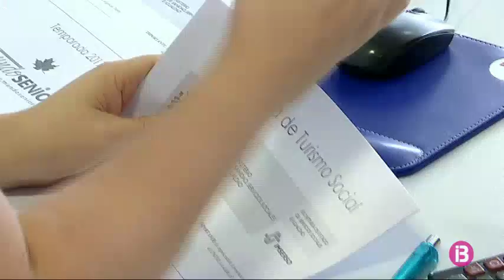Comença la venda dels viatges de l’Imserso a les Illes Balears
La venda dels viatges de l’Imserso per a milers de jubilats de les Illes ha començat avui. La nova obligació de dipositar una paga i senyal per reservar plaça no està frenant la venda, segons les agències de viatge. Els usuaris han de fer el pagament en un termini de cinc dies des del moment de la reserva. Les destinacions més demandades pels usuaris balears són les culturals i les de natura.

El Programa de Turisme de l’Imserso compta, enguany, amb una quinzena de destinacions a la península des de Palma. S’inclouen els viatges culturals i els de costa. A més, també hi ha la possibilitat de viatjar a les Illes Canàries, així com també a Menorca i a Eivissa.

L’oferta, però, minva si l’usuari cerca alternatives des de l’illa de Menorca: només n’hi ha quatre (Comarruga, Gandia, Salou i Toledo). Per això, molts jubilats menorquins cerquen cerquen viatges amb sortida des de Palma. Això, però, diuen, suposa un greuge comparatiu amb els mallorquins a més d’haver d’avançar el cost del trasllat fins Mallorca. Tot i això, a aquells que ho sol·licitin amb la factura corresponent, se’ls retorna una part d’aquests doblers.

Demà, dimarts dia 19, continuaran les reserves per als acreditats amb destinació fixada. Aquells que vulguin canviar-la, hauran d’esperar a dimecres dia 20.